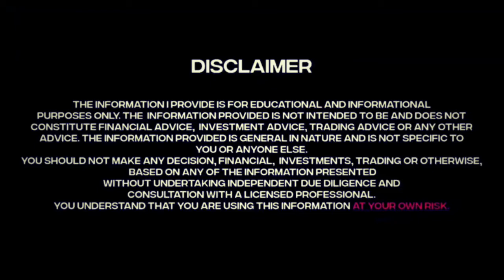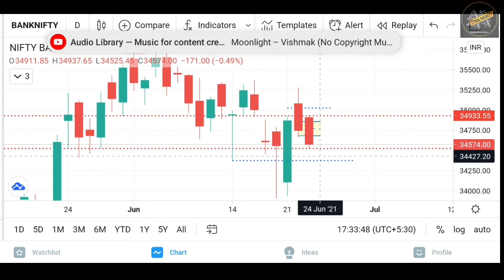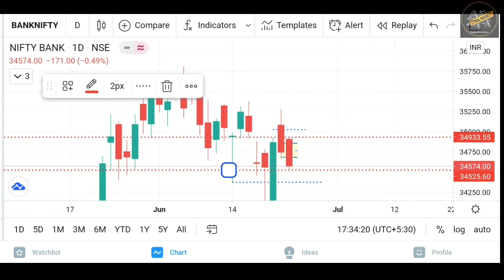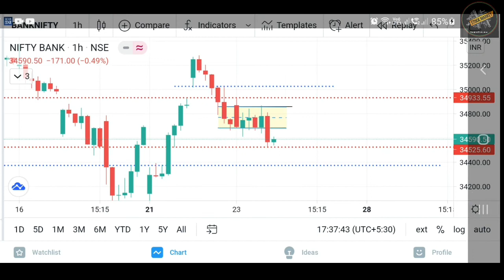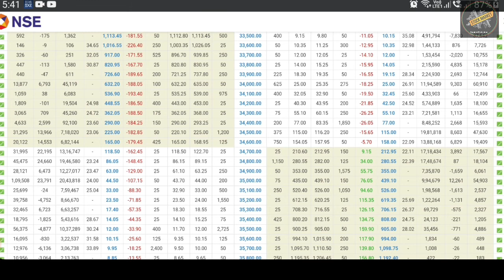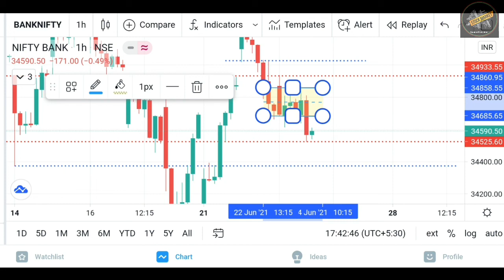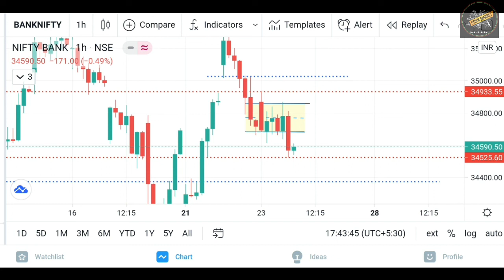24 June Expiry Special BankNifty Analysis | Option Chain Reading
Bank Nifty Pure Chart Analysis Base on pure Price Action +  Option chain + Fibonacci + Fii Data

DOSTO ye video aap sare Beginner k liye bohot khas hone Wala hai. bcoz is video me Maine CHART read krne k liye Fibo ka use kiya , Option chain ka use kiya , Fii data ka use kiya aur Pure price action ka use kiya.

Agar video acha lage to